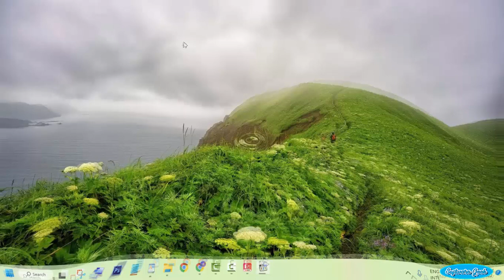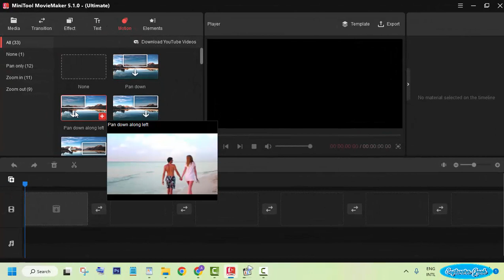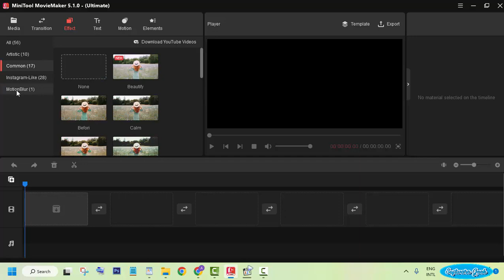Free Best KineMaster Alternative For Windows 11, Windows 10, Windows 8, Windows 7 PC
KineMaster alternative for Windows PC→Apps like KineMaster for Windows 11→How do I edit like KineMaster on my computer?→
Is there a PC version of KineMaster?→Free video editor like KineMaster for Windows 10→What software is similar to KineMaster?→Best feature-rich alternative to KineMaster for Windows 8→Best program like KineMaster for Windows 7
In this list of best alternatives series, we are going to share one of the best alternatives to Kinemaster. The alternative, we are going to share, can be used on Windows 11, Windows 10, Windows 8, and Windows 7.
 Hopefully, you find today’s software-suggestion informative and useful. We know there are many Kinemaster alternatives. Do share in the comment box if you know or use any good Windows software like Kinemaster.

 You may leave your questions, suggestions, and feedback in the comment box.